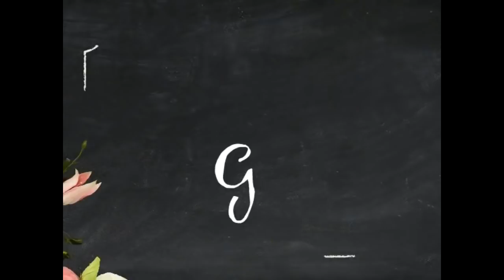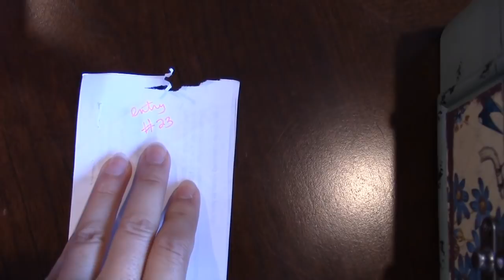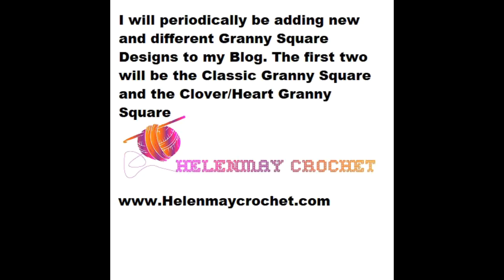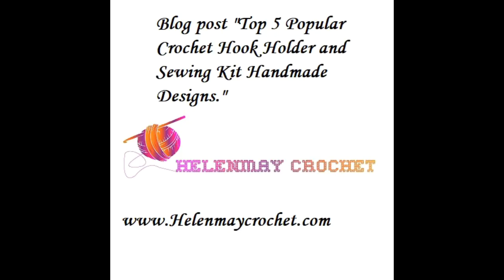Helenmay Crochet May 2018 Random Free Giveaway Lucky Winners!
This video reveals the winners of my random free giveaway for 1May18! contests and giveaways to participate in future events!!! Thank you very much!!!